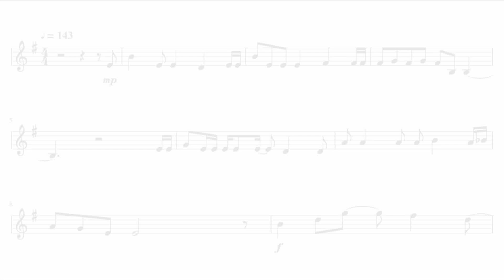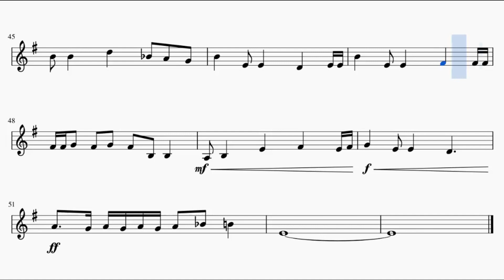Fullmetal Alchemist Opening - Again (Violin)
This is the sheet music of Fullmetal Alchemist Brotherhood opening, Again no Michi by Yui. Based on Rafik el Jar's piano arrangement.

Song lyrics:

Kono omoi wo keshite shimau niwa
mada jinsei nagai deshou?
yarino koshiteru koto
yarinaoshite mitai kara

yume no tsuzuki oikakete ita hazuna noni
magari kuneta hosoi michi hito ni tsumazuku
ano koro mitai nitte modoritai wake ja nai no
nakushite kita sora wo sagashiteru
wakatte kuremasu youni
gisei ni natta youna kanashii kao wa yamete yo

tsumi wa saigo namida janai yo
zutto kurushiku seottekunda
deguchi mienai kanjou meiro ni
dare wo metteru no?

shinai nooto ni tsudzutta you ni
motto sugao ni hakidashitai yo
nani kara nogaretainda
... genjitsutteyatsu?

kanaeru tameni ikiterun datte
sakebitaku naru yo kikoete imasuka?
bunan ni nante yatterarenai kara
... kaeru basho mo nai no

yasashisa niwa itsumo kansha shiteru
dakara tsuyokunaritai
natsukashiku naru
konna itaimi mo kangei jan